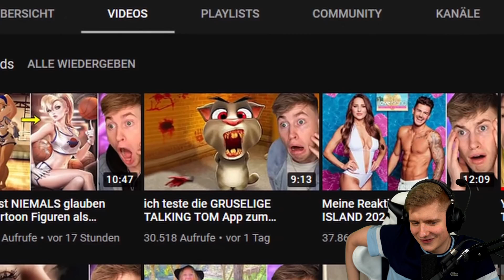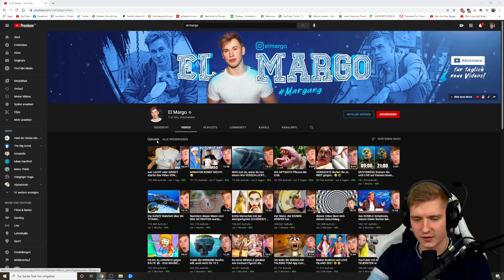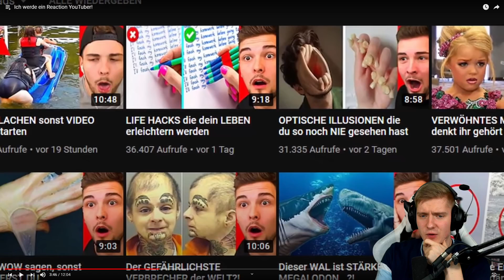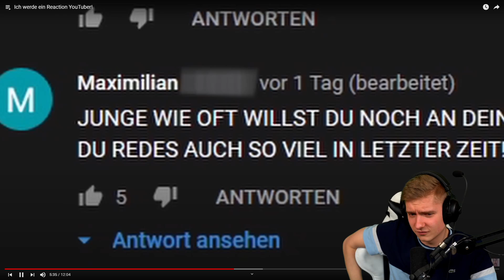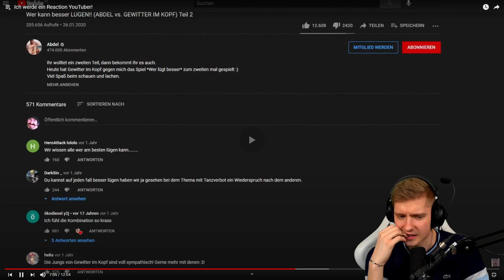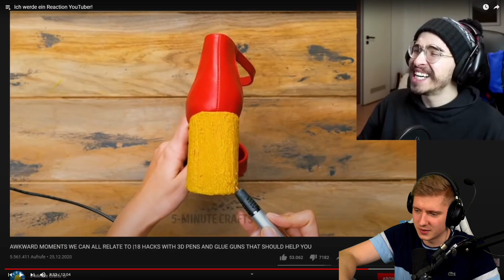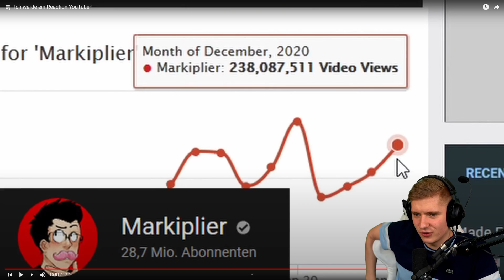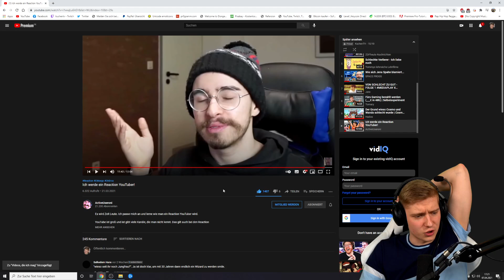REACTION Videos sind UNANGENEHM?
ADDET MICH:
►Steam: KuchenTV

Postfach:
Tim Heldt
Postfach 2405
38014 Braunschweig

Pakete an:
Tim Heldt
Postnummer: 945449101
Packstation 104